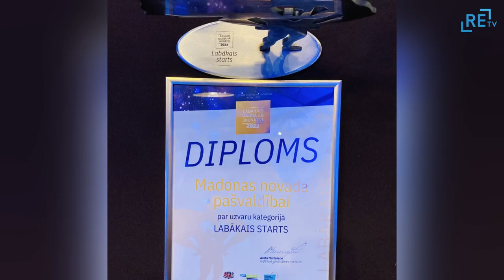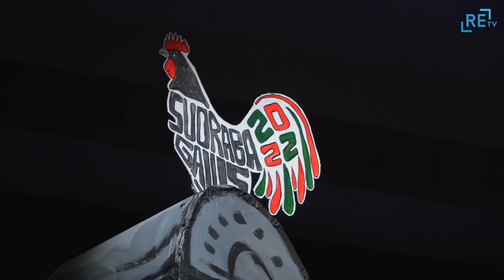Madonā godina labākos jaunatnes lietu jomā